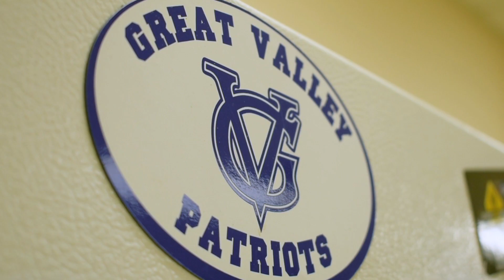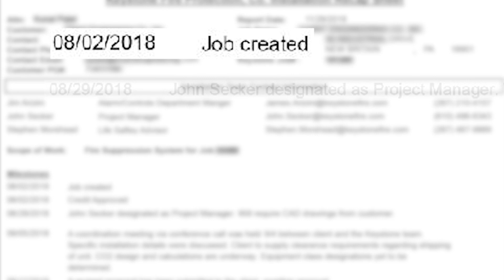"They worked flawlessly together" - Keystone Fire Protection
Great Valley School District keeps bringing Keystone Fire Protection back for more!

GVSD Assistant Supervisor of Buildings and Grounds Ken  Morris says they trust Keystone to keep their students and staff safe because of the quality design/bid process KFP offers.  He says having a system that's reliable, dependable, and done right the first time is very important, and Keystone easily meets those expectations.

We're hiring!

And check us out on social!